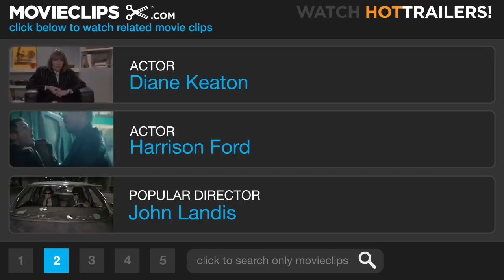Morning Glory (9/10) Movie CLIP - Put Me In Coach (2010) HD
CLIP DESCRIPTION:
To Becky's (Rachel McAdams) delight, anchorwoman Colleen Peck (Diane Keaton) is eager to participate in any stunts to help the morning show "Daybreak," including sumo wrestling and kissing frogs.

FILM DESCRIPTION:
Produced by J.J. Abrams and written by Aline Brosh McKenna (The Devil Wears Prada), director Roger Michell's comedic glimpse into the cutthroat world of live television finds a desperate female news producer (Rachel McAdams) attempting to put out the flames between an anchorman (Harrison Ford) and his blustery but iconic cohost (Diane Keaton) in a last-ditch effort to save their failing morning show. Jeff Goldblum co-stars in the Paramount Pictures production.

CREDITS:
Cast: Rachel McAdams, Harrison Ford, Diane Keaton, Matt Malloy, Steve McAuliff
Producers: J.J. Abrams, Bryan Burk, Sherryl Clark, Udi Nedivi, Lindsey Paulson, Guy Riedel
Screenwriter: Aline Brosh McKenna